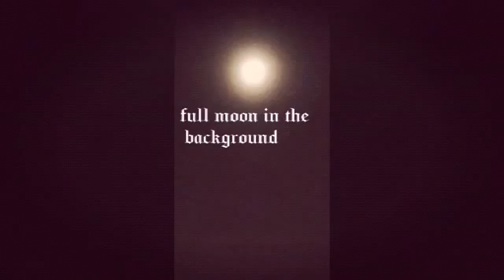Our Christmas in Paris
The Eiffeltower